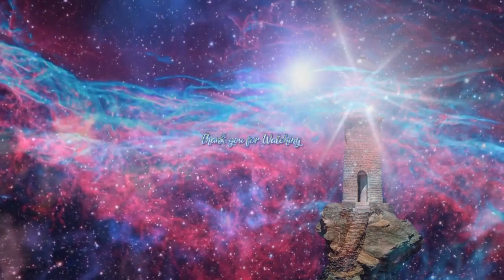The Conclusion of the Old, and the Start of the New ~ The Arcturians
We Gather The Messages from many different sources. We offer this Content Free, to All who are seeking the Light. The Website and the Radio do cost monthly to keep them running.

We hold No copyright on this content and make no income on the videos created.